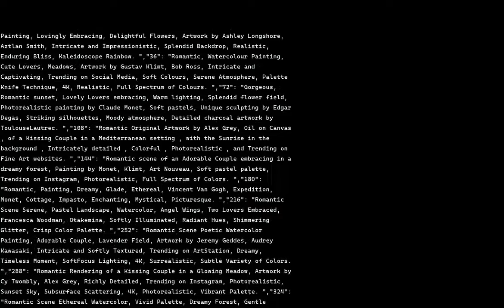[GPT3 & Stable Diffusion 2.1 Animation] Romantic Scene Alluring Meerkatcouple Watercolor Painting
Animation Generated by Artificial Intelligence 2.1 Model / PROMPT GENERATED BY GPT-3
WORKFLOW INCLUDED AT THE END OF THE VIDEO

About the video:

This magnificent youtube video showcases an inspiring and romantic scene featuring two alluring meerkat couples, lovingly embracing each other. Enjoy the delightful flowers and artwork from renowned artists Ashley Longshore and Aztlan Smith, as they paint with intricate and impressionistic brush strokes. The backdrop is a splendid kaleidoscope of rainbow colors, filling the scene with realistic, enduring bliss.

Initial prompt: Romantic Scene Alluring MeerkatCouple, Watercolor Painting, Lovingly Embracing, Delightful Flowers, Artwork by Ashley Longshore, Aztlan Smith, Intricate and Impressionistic, Splendid Backdrop, Realistic, Enduring Bliss, Kaleidoscope Rainbow.
Seed: -1

Key Parameters:
Max Frames : 360
Animation Mode : 3D
Scale : 7.5
Steps : 100
Diffusion Cadence : 10

You can find more information about the parameters used to generate this video at the end of the video.